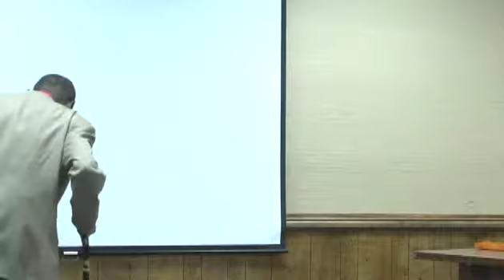September 2, 2014 Starkville Board of Alderman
Starkville Board of Alderman meeting from September 2, 2014.